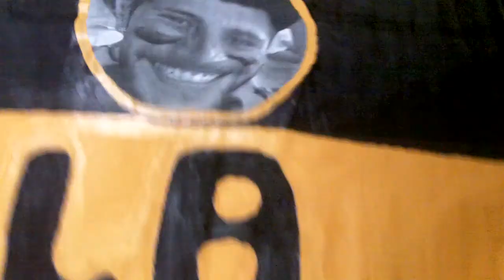Béziers / Narbonne le 14.12.2013 Avant match en tribunes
Les Tigres Cathares se préparent en tribunes : Dans 30 minutes aura lieu le derby Béziers / Narbonne!
Vidéo effectuée par Fabien des Tigres Cathares